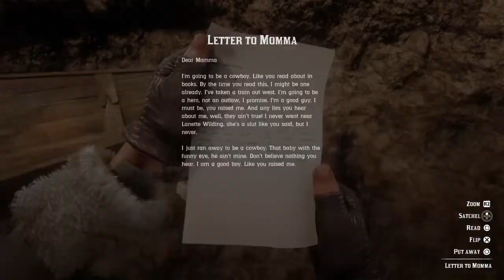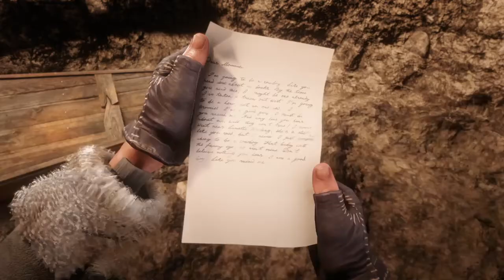Red Dead Redemption 2 letter to momma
This randomly appears in a grave on a corpse